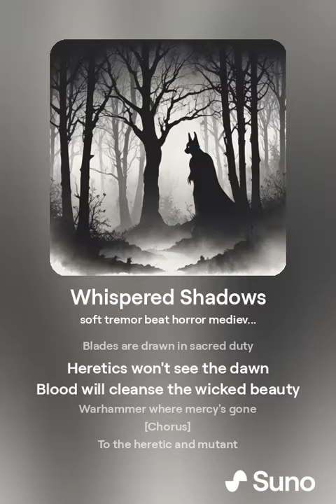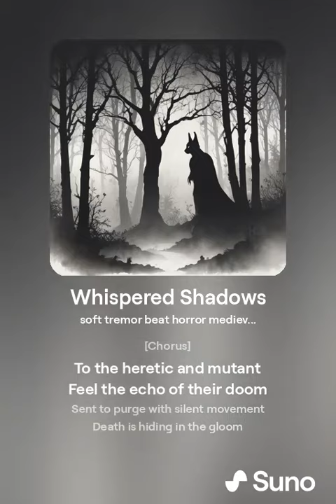Whispered Shadows - Warhammer 40k: Officio Assassinorum [Music Ai]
The Maerorus Temple - The Mutant Shapeshifter
[soft tremor beat horror medieval echo]

Lyrics::
[Verse]
In the silence hear the whisper
Shadows move as daylight dies
Ancient orders cold and bitter
See the truth beneath the lies

[Verse 2]
Blades are drawn in sacred duty
Heretics won't see the dawn
Blood will cleanse the wicked beauty
Warhammer where mercy's gone

[Chorus]
To the heretic and mutant
Feel the echo of their doom
Sent to purge with silent movement
Death is hiding in the gloom

[Verse 3]
Officio Assassinorum
Waging war in shadows deep
Hunters serve the God-Emperor
While the faithful dream and sleep

[Bridge]
Spectral figures swift and fleeting
Enemies shall taste their blade
All the chaos demons cheating
Face the terror we have made